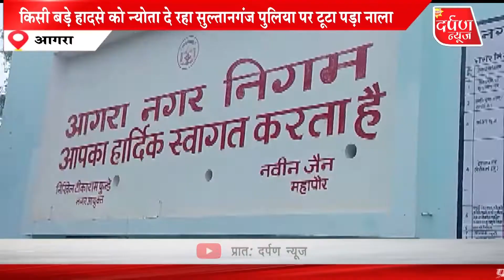AGRA | किसी बड़े हादसे को न्योता दे रहा सुल्तानगंज पुलिया पर टूटा पड़ा नाला